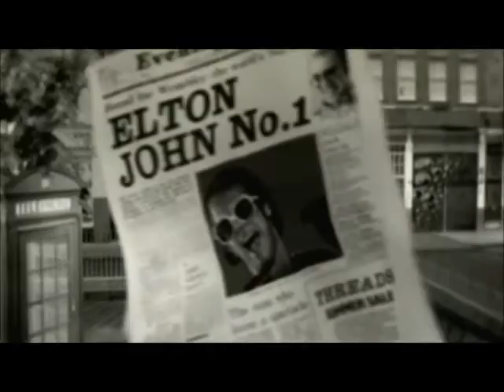Elton John - 2013 doco - ending